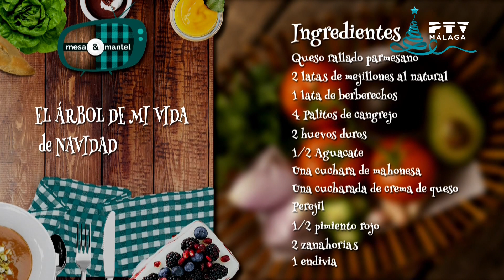👩🏼‍🍳🎄Mesa y Mantel 😋Entrante de Navidad con Macarena P. de Pata Teatro · Miércoles 20 Dic 2023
Hoy tenemos a Macarena Pérez de Pata Teatro que nos prepara un entrante navideño riquísimo: ‘El árbol de mi vida de Navidad ’ ¡Toma nota!